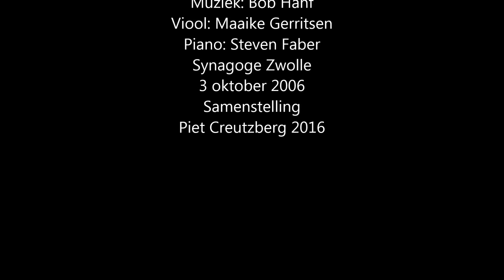Bob Hanf Kleine suite voor viool en piano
Joods-Duits-Nederlandse kunstenaar, schilder, violist en componist, geboren 25 november 1894 in Amsterdam, vermoord op 30 september 1944 in Auschwitz.